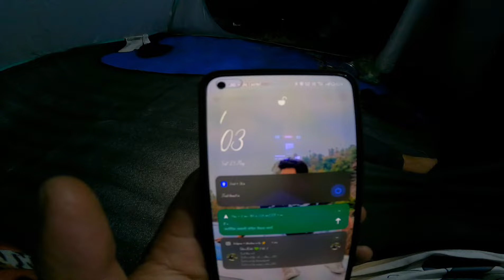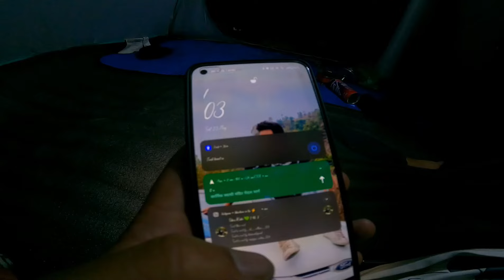गैरसैंण के रास्ते करणप्रयाग होते हुए पहुंच गए कार्तिक स्वामी नाइट कैंपिंग करने //camping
Hope you enjoy my video For such good sides Please subscribe to my youtube channel to stay with me And be a part of our little family I hope you have a great day and Take care of yourself and your family A